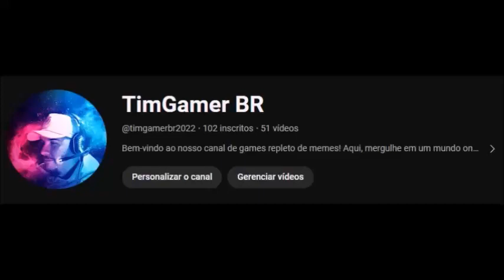convite a sedução - Capítulo 01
Quando Livvy aceito o convite da prima para passar as férias em sua fazenda no interior da França, só desejava descansar em um local bucólico e charmoso. Mas o destino pregou-lhe uma peça, forçando-a a dividir a casa com um completo estranho... Aliás, o enigmático Richard Field era tudo o que mais detestava em um homem: arrogante, irônico e insensível. Se o odiava tanto, como explicar as sensações que a invadiam cada vez que ele se aproximava? Como explicar o desejo de provar o sabor de seus beijos?